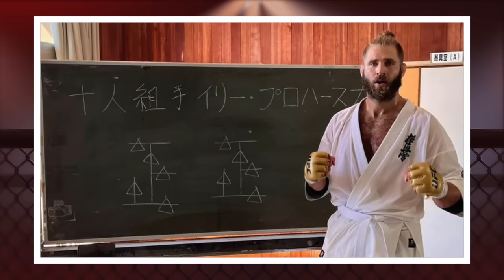JAMAHAL HILL X PROCHAZKA; ANKALAEV X POATAN?